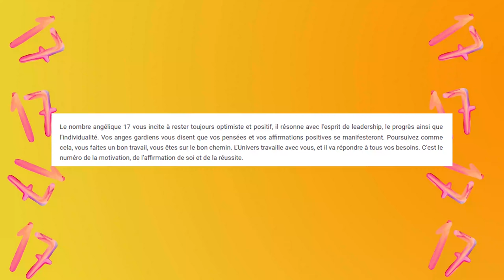C'est reparti pour un tour !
On nous annonce la deuxième vague, je suis prête !